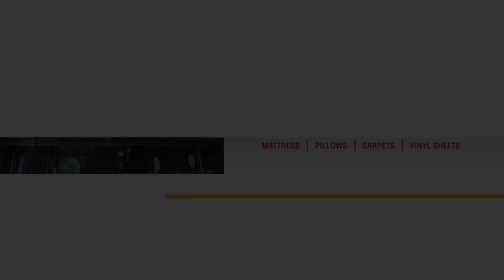സൗജന്യ ഇ എൻ ടി പരിശോധന ക്യാമ്പ് സംഘടിപ്പിച്ചു...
ഇരിങ്ങാലക്കുട സേവാഭാരതിയുടെയും കൊമ്പൊടിഞ്ഞാമാക്കൽ ലയൺസ് ക്ലബ്ബിന്റെയും സംയുക്താഭിമുഖ്യത്തിൽ തൃശ്ശൂർ ദയ ആശുപത്രിയുടെ സഹകരണത്തോടെ സൗജന്യ ഇ എൻ ടി പരിശോധന ക്യാമ്പ് നടത്തി.

ലയൺസ് ക്ലബ്‌ ഡിസ്ട്രിക്ട് അഡ്വൈസർ  ജോൺസൺ കോലങ്കണ്ണി ഭദ്രദീപം കൊളുത്തി ക്യാമ്പ് ഉദ്ഘാടനം ചെയ്തു.